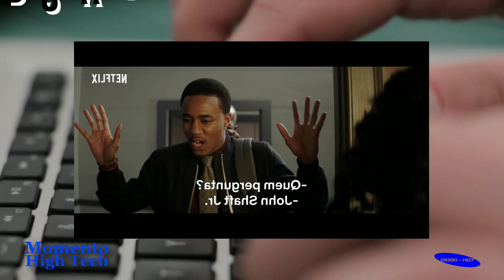Top 10 Filmes mais Baixados da Semana ● 22/07/2019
Momento High Tech: Descrição do Podcast!

Confira o vídeo com a lista completa dos filmes mais baixados da semana. Nesta que é uma listagem meramente informativa.

Top List

Ambientado nos anos 90, Capitã Marvel é uma nova aventura de um período ainda não explorado na história do Universo Cinematográfico da Marvel, que segue a jornada de Carol Danvers para se tornar umas das heroínas mais poderosas do universo. Enquanto uma guerra entre duas raças alienígenas chega à Terra, Danvers e um grupo de aliados encontram-se no centro de um redemoinho.

O jornalista investigativo Fred Flarsky (Seth Rogen) se demite após receber a notícia de que o site para o qual trabalha foi vendido para um grande conglomerado de mídia, liderado por Parker Wembley (Andy Serkis). Para se animar depois de perder o emprego, ele vai a uma festa com seu amigo Lance (O'Shea Jackson Jr.) e acaba reencontrando sua antiga babá, Charlotte Field (Charlize Theron), que atualmente é Secretária de Estado dos EUA e está prestes a concorrer à presidência. Cansada de ser assessorada por profissionais que não a conhecem, ela decide contratar Fred para escrever seus discursos de campanha. E é justamente por isso que surge um romance improvável entre eles, causando uma inesperada reação em cadeia.

Holt Farrier (Colin Farrell) é uma ex-estrela de circo que, ao retornar da Primeira Guerra Mundial, encontra seu mundo virado de cabeça para baixo. Além de perder um braço no front, sua esposa faleceu enquanto estava fora e ele agora precisa criar os dois filhos. Além disso, ele perdeu seu antigo posto no circo, sendo agora o encarregado de cuidar de uma elefanta que está prestes a parir. Quando o bebê nasce, todos ficam surpresos com o tamanho de suas orelhas, o que faz com que de início ele seja desprezado. Cabe aos filhos de Holt a tarefa de cuidar do pequenino, até que eles descobrem que as imensas orelhas permitem que Dumbo voe.

O misterioso vilão conhecido como Silêncio está determinado a destruir tanto a carreira de combatente ao crime de Batman, quanto a vida pessoal de Bruce Wayne.

O desaparecimento do detetive Harry Goodman faz com que seu filho Tim (Justice Smith) parta à sua procura. Ao seu lado ele conta com Pikachu, o antigo parceiro Pokémon de seu pai e que perdeu a memória recentemente. Juntos, eles percorrem as ruas da metrópole de Ryme City, onde os humanos e Pokémon vivem em harmonia — pelo menos por enquanto.

Após saber que seu amigo morreu em circunstâncias suspeitas, John Shaft Jr. (Jessite T. Usher) resolve pedir ajuda a seu pai, Shaft (Samuel L. Jackson), para resolver o caso. Ele aceita deixar a aposentadoria para iniciar a investigação, mesmo tendo muitos problemas pessoais com o próprio filho.

4. MIB: Homens de Preto – Internacional

Quando era criança, Molly presenciou a abordagem de dois agentes do MIB aos seus pais, apagando a memória deles depois da súbita aparição de um ser extraterrestre. Como estava escondida, a garota não foi atingida pela ação. Ela cresceu obcecada pelos mistérios do universo e com o sonho de ingressar no MIB. Após muita pesquisa, ela consegue descobrir a sede da agência e se candidata a uma vaga, sendo aceita por O.

3. Alita: Anjo de Combate

Uma ciborgue é descoberta por um cientista. Ela não tem memórias de sua criação, mas possui grande conhecimento de artes marciais. Enquanto busca informações sobre seu passado, trabalha como caçadora de recompensas e descobre um interesse amoroso.

Billy Batson (Asher Angel) tem apenas 14 anos, mas recebeu de um antigo mago o dom de se transformar num super-herói adulto chamado Shazam (Zachary Levi). Ao gritar a palavra "Shazam", ele se transforma nessa sua poderosa versão adulta para se divertir e testar suas habilidades. Contudo, ele precisa aprender a controlar seus poderes para enfrentar o malvado Dr. Thaddeus Sivana (Mark Strong).

Ao chegar à Terra ainda criança, após ser invocado por um feiticeiro contratado pelo governo nazista, Hellboy (David Harbour) foi criado como um filho por Trevor Bruttenholm (Ian McShane), um professor que estava no local no momento em que emergiu do inferno. Agora adulto, Hellboy se alia aos humanos na batalha contra monstros de todo tipo, tendo como um dos seus principais inimigos a feiticeira Nimue (Milla Jovovich), conhecida como a Rainha Sangrenta.

● Diogo - HD7 ● Canal Diogo - HD7 ® ●